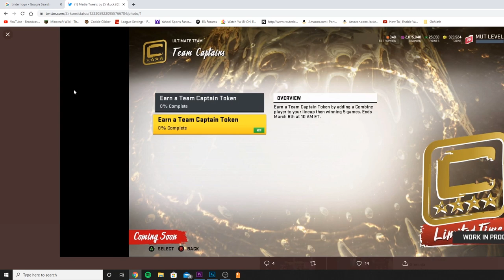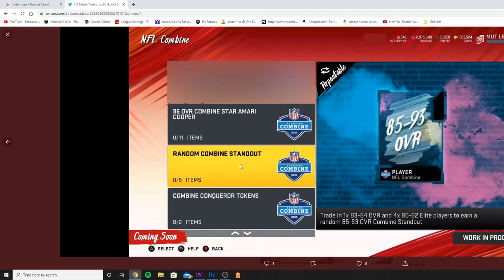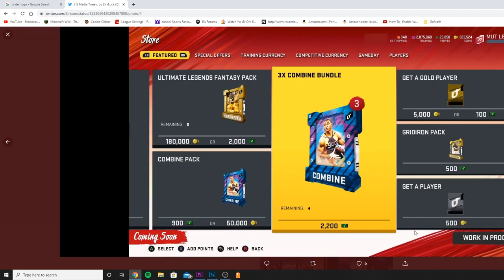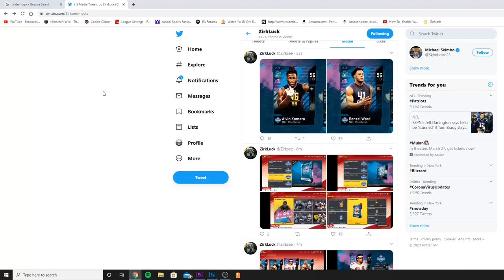ALL COMBINE PROMO INFO! 97 COMBINE MASTER DEION SANDERS! 96 HEROES, SETS, SOLOS, MORE | MADDEN 20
mut 20
 ULTIMATE TEAM
poodle

madden 20